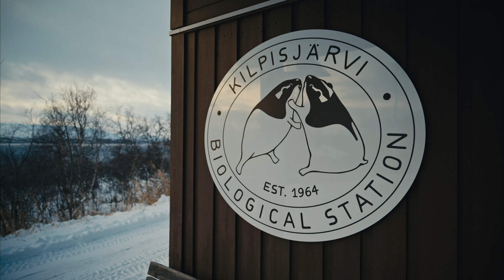Polar Scientific Dive Training in Finland | University of Helsinki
Polar Scientific Diving Program is aimed to train scientific divers to develop skills and knowledge for working on research projects carried out in polar conditions. Training includes exposure management, moving and transport on ice and snow, location preparation, planning and carrying out under ice diving operations.

The program will be based at Kilpisjärvi Biological Station in Arctic Northern Finland with diving carried out in the ice-covered lake directly in front.

The Finnish Scientific Diving Academy (FSDA) offers education for professional scientists looking for specialist or more advanced training, student level courses to encourage the next generation of marine scientists as well as citizen scientists interested in developing their dive training in that area.